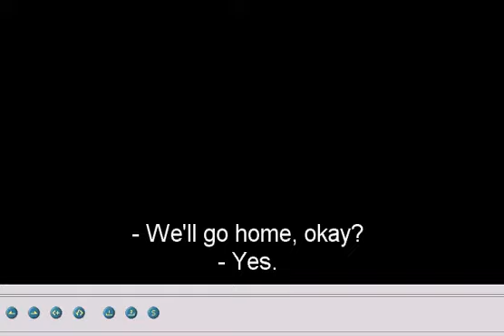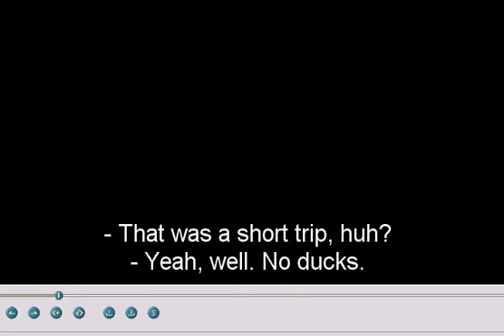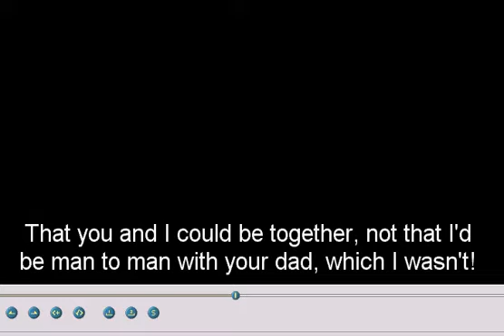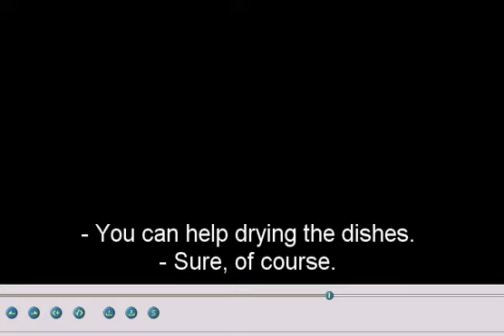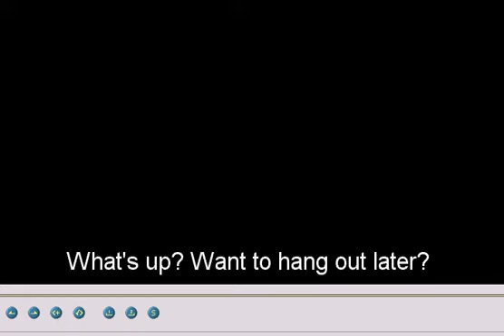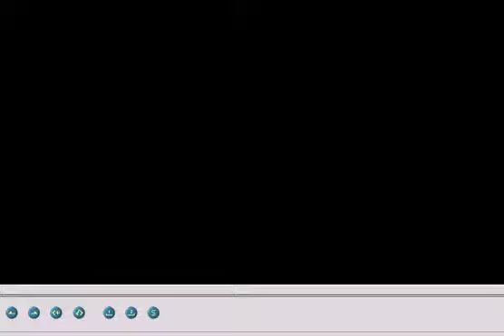Subtitles for En forelskelse / Awakening part 3 (starring Allan Hyde)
EDIT: Unfortunately the movie got taken down due to copyright violation. Ill let the subtitles stay on in case somebody will get hold of the movie again.

These are subtitles for the Danish movie En forelskelse (international title: Awakening), as requested by omg its kat92.

The movie is in five parts and has been uploaded by darkangelazure.

As I wont upload the subtitles with the actual movie I suggest you watch the movie in one window and play the subtitles in a window underneath.

And I apologize in advance for the spelling and grammar mistakes.